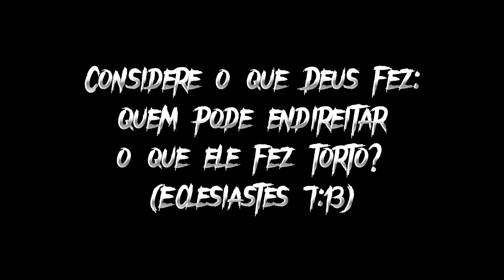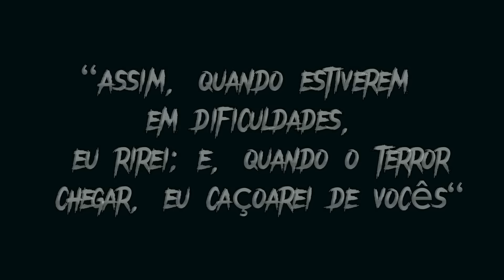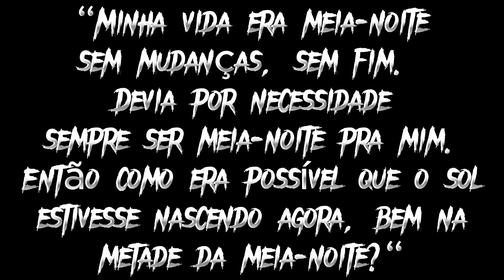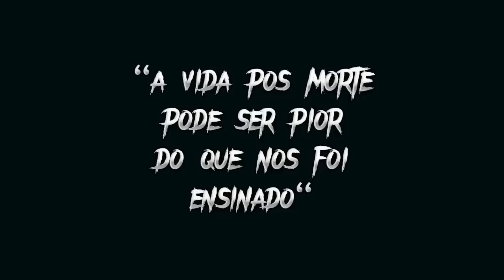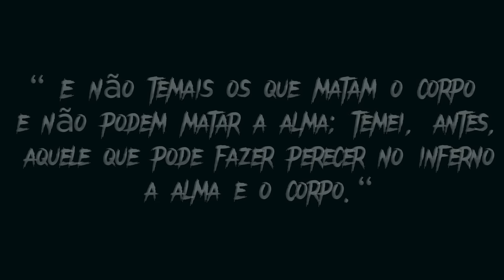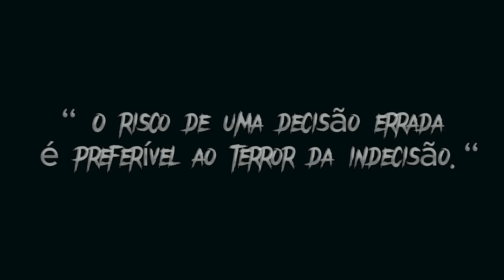MELHORES FEVEREIRO FINAL